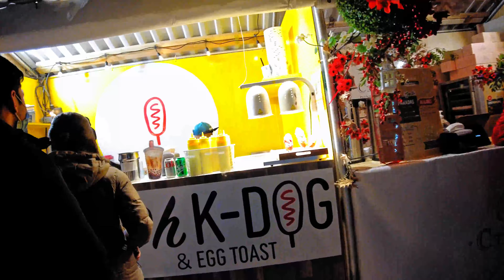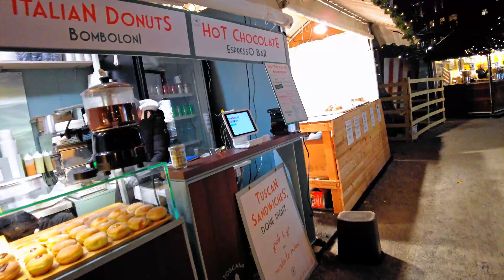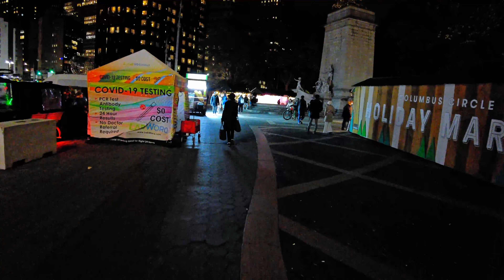4K Columbus Circle Holiday Market 2021 - New York City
Season's Greeting! Let's explore the Christmas market at Columbus Circle in New York City. NYC is full of great european style Christmas markets with wooden stalls selling everything from wooden ornaments to wool hats from Tibet.

First time here? I'm an American born scruffy looking Nerf Herder / Street Photographer / Musician based in Budapest, Hungary. I have been known to make silent walking videos of this amazing city along with camera reviews, street photography slideshows, action camera and drone reviews, streaming live music events, Budapest nightlife tips, street food videos and black screen pirate ship ambience sleep videos.

Gear in this video
DJI OSMO POCKET 2
DJI POCKET EXTENSION ROD
PGYTECH DJI OSMO POCKET 2 BACKPACK CLIP

Video Edited with:
Davinci Resolve
Apple Macbook Air M1